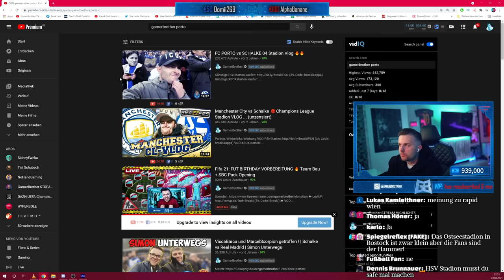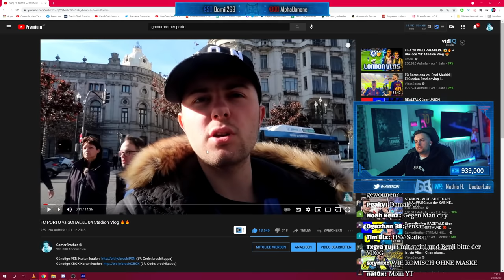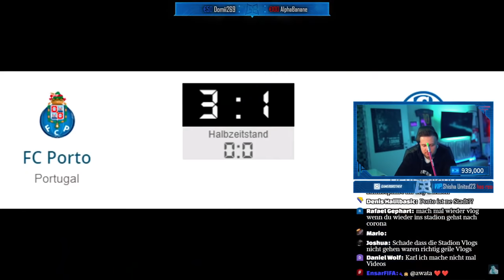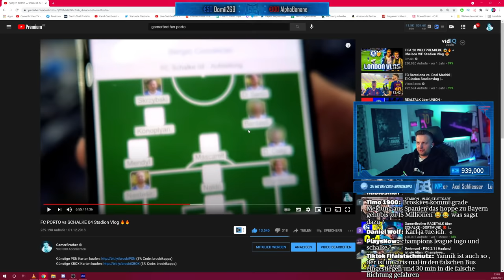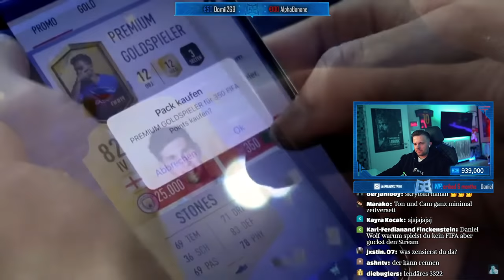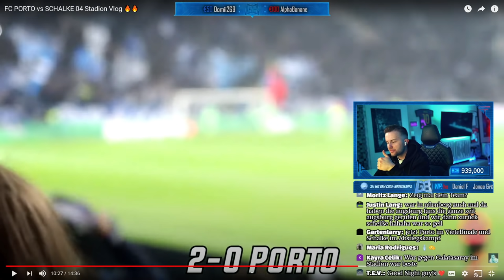GamerBrother REAGIERT auf SEINEN PORTO STADION VLOG 😄| GamerBrother Stream Highlights